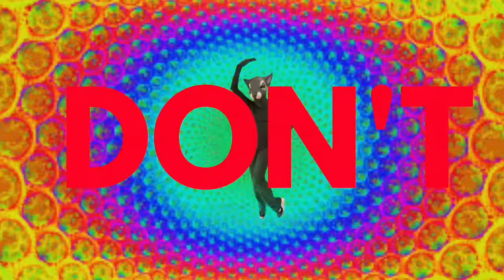The Boomtown Rats - K.I.S.S. Remix (Official Video)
The official video for K.I.S.S. Remix by The Boomtown Rats, taken from the album 'Citizens of Boomtown'.

TheBoomtownRats K.I.S.S.